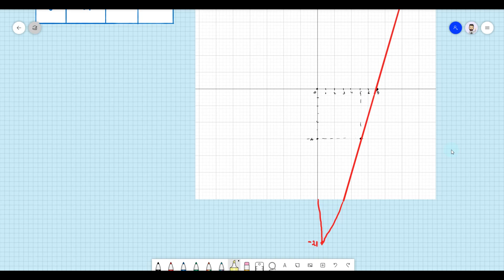Svojstva grafika linearnih funkcija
IX razred
15. čas